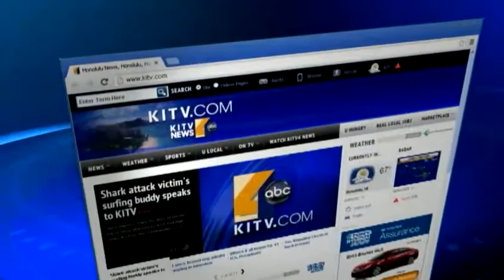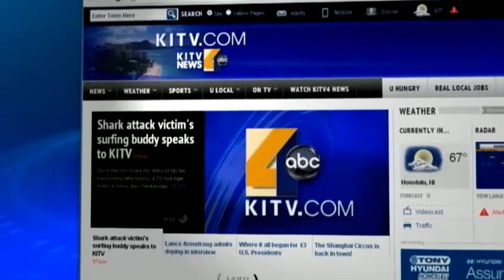WCC receives nearly a $1 million in funding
Windward Community College is getting nearly a million dollars for a new initiative to increase college access and completion. The Harold K.L. Castle Foundation has recently awarded a matching grant of over $922,00. For news you need to know,